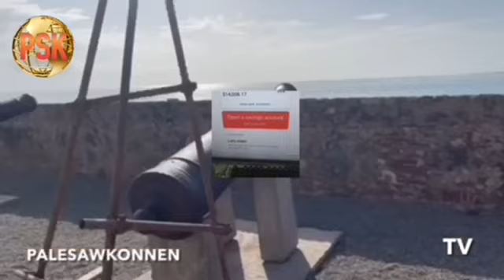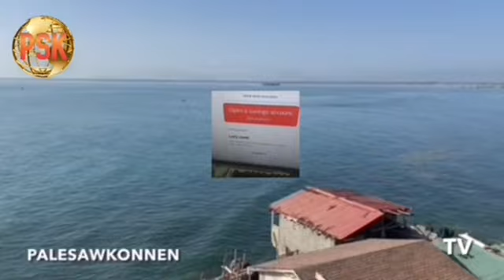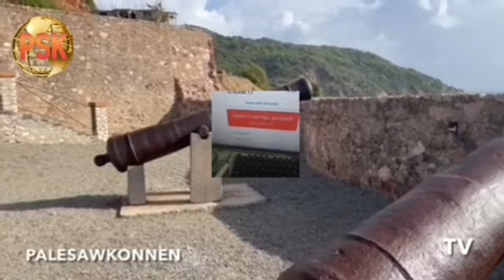DOSYE PÈ JOJO AVÈK CHANTAL LA VI’N PI GRAV, BLONDEDY FÈ PÈ A PÈDI TOUT PROMOTION LI BEZWEN ÈD LAJAN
Become a Exculsive Member To support PALESAWKONNEN

Palesawkonnen is a great source of news for the Haitian community as a Haitian blogger. By using his voice as commentary he gives news on things going on in the community. This includes, artist, and many other things. All videos are made in the Palesawkonnen studio where each video has commentary all throughout. Make sure to follow the Palesawkonnen twitter page!